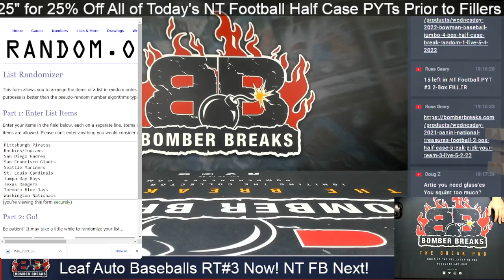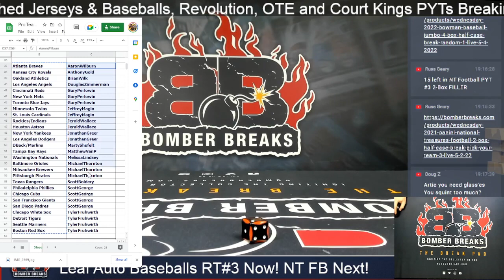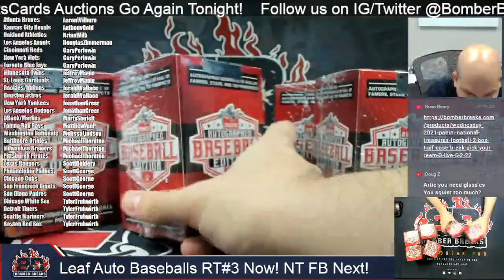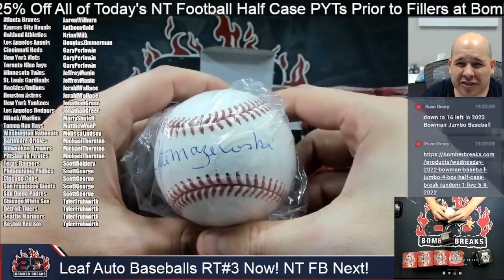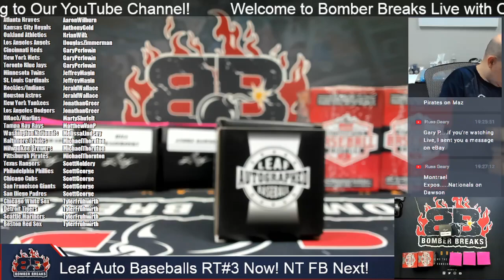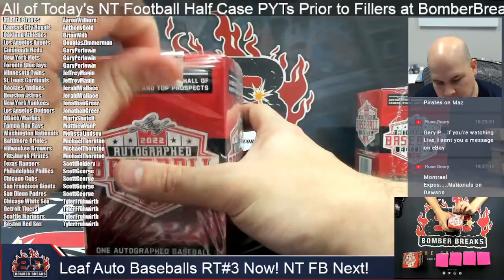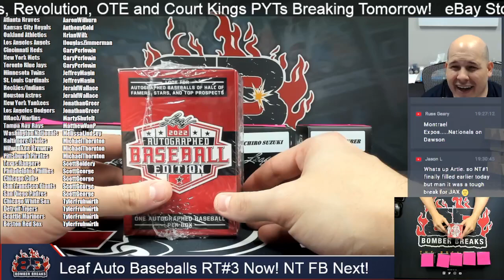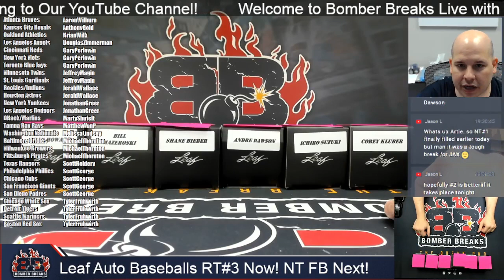2022 Leaf Autographed Baseball Edition Random Team #4 6 Box Case Break 5 5 22